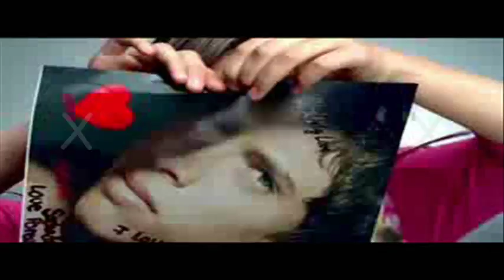Miley Cyrus - Hey Boy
I was so bored yesterday and I stole the second half of my real music video that I'm about to upload now so I hope you enjoy!

Clips: The Climb, 7 Things
Song: Going Crazy
Song By: Ashley Tisdale
Program: WMM